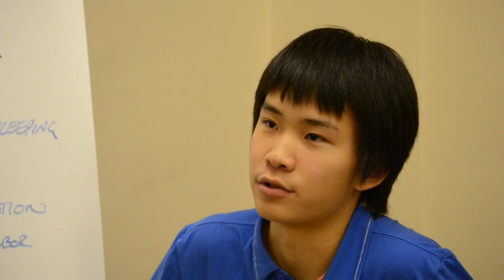Academic Life at Church Farm School (CFS)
The Church Farm School prepares a diverse group of boys in grades 7-12 with academic ability and good character to lead productive and fulfilling lives by making a college preparatory education financially accessible.